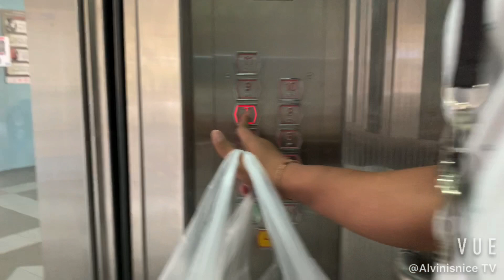Singapore’s Causeway Point with my Niece (it’s my birthday)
Thank God for another year, the gift of life and wish for more years ahead. God bless to of all us.